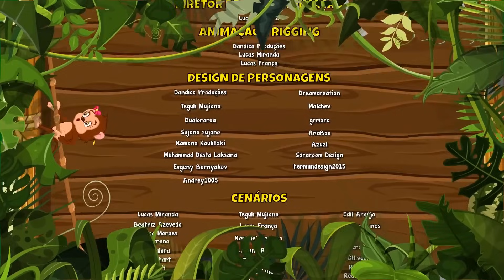Gatos Alegres Vol. 5 - Giramille 49 min | Desenho Animado Musical